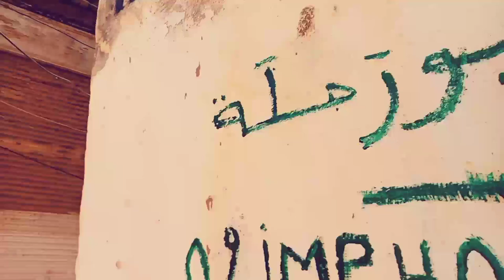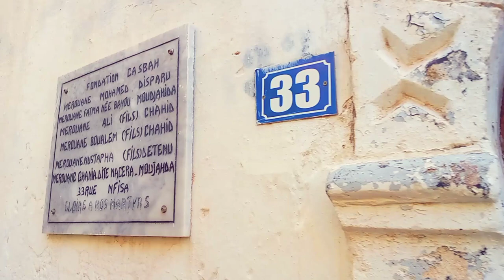La Casbah d'Alger ou la cité oubliée !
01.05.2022